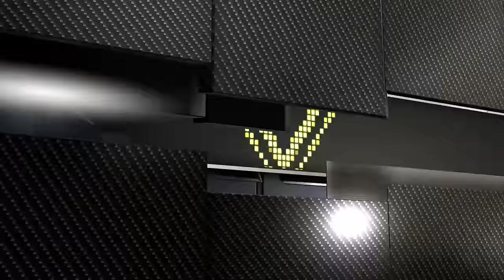Let's Play NBA 2K16 Deutsch German [15] - My Career: Free Agency - Choose!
Lets Play - Let's Play zu NBA 2K16 in Deutsch - German, auf der Playstation 4 (PS4), mit MaxxLP. Von MyCareer, bis hin zu MyTeam, MyPark etc. werde ich alles zeigen, was es in NBA 2K16 zu sehen gibt. Viel Spaß! =)

Sozial Mediale Verstümmelung findest du hier!

Beschreibung:

Die NBA 2K Reihe ist zurück, mit NBA 2K16, dem bisher realistischsten NBA Erlebnis. Führe deinen Mein Spieler durch die komplette NBA Reise, übernimm die Kontrolle über ein ganzes NBA-Franchise oder verfeinere deine Skills online, im Spiel gegen andere Spieler aus der ganzen Welt. Mit den neuen Animationen, die flüssigere und realistischere Bewegungen ermöglichen, bekommst du das authentischste NBA-Gaming-Erlebnis aller Zeiten.

NBA 2K16 definiert das Zusammenspiel von Sport und Popkultur mit drei einzigartigen Spielcovern mit den NBA All-Stars Stephen Curry, James Harden und Anthony Davis sowie dem neuen Meine Karriere-Modus aus der Feder und unter der Regie des angesehenen Filmemachers Spike Lee völlig neu. Die Cover werden zufällig verteilt, aber alle Fans können ganz beruhigt sein, da jede Verpackung einen Einleger aller drei Motive der Coverathleten enthält, so dass jeder sein Wunschmotiv benutzen kann.

Der parallele Weg zum Ruhm von Curry, Harden und Davis im Meine Karriere-Gameplay von NBA 2K16 kombiniert den meistgespielten Modus von NBA 2K mit einer komplexen neuen Story, geschrieben und unter der Regie von Lee sowie produziert von Lees Produktionsfirma 40 Acres and a Mule.

Drei der Top-Superstars der NBA werden ihr Debut auf dem Cover von NBA 2K16 geben: Golden State Warriors' Stephen Curry, Houston Rockets' James Harden und New Orleans Pelicans' Anthony Davis. Alle drei Athleten zieren ihr eigenes spezielles NBA 2K16-Cover, das ihrer beeindruckenden Leistung in der letzten Saison bzw. ihrer ganzen Laufbahn huldigt.